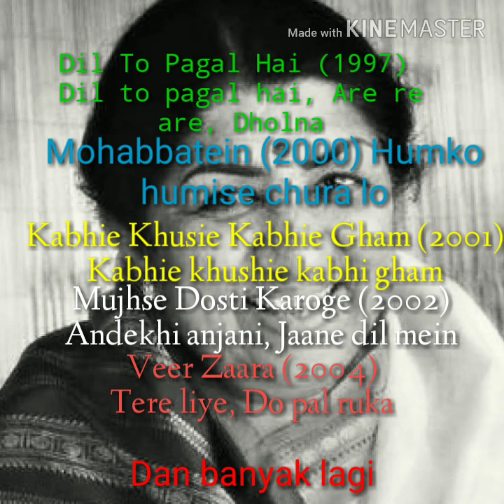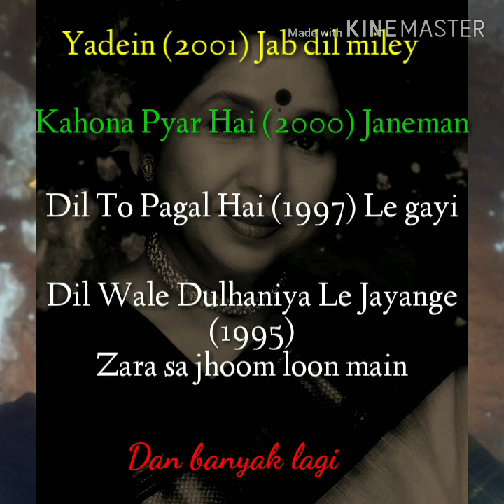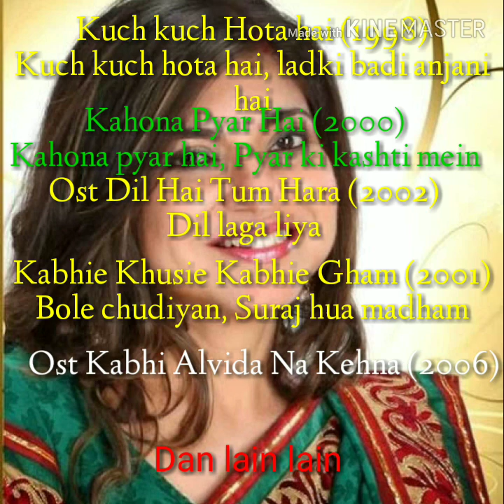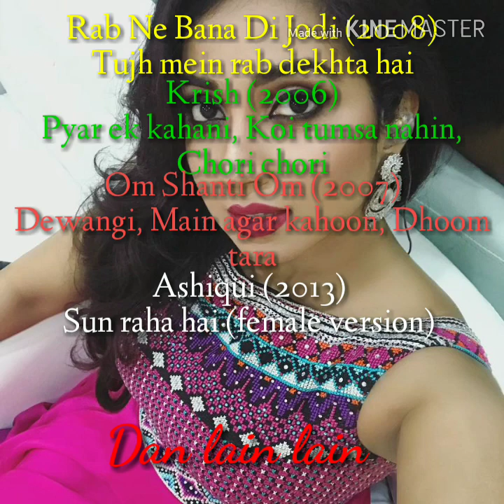Playback Singer Wanita Bollywood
Hai Bollywood Lover di video kali ini kalian bisa menikmati informasi tentang pemilik suara di balik lagu yang ada dalam film bollywood. Suaranya mungkin sudah tidak asing dan familiar di telinga kalian tapi sudah tahu belum penyanyi sebenarnya? Yuk cek di video ini.